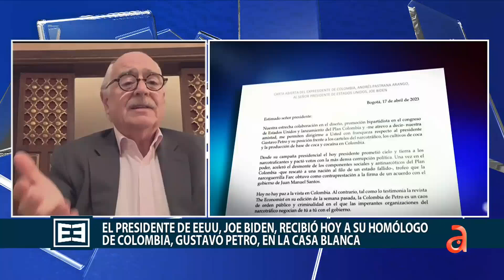Presidente Biden recibió a su homólogo colombiano Gustavo Petro